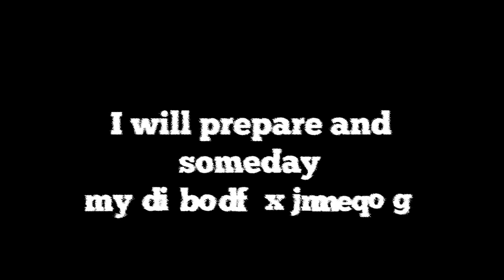質問に答えました！ 練習は休みが必要か？ 結局水分は何ℓ飲めば良いのか？